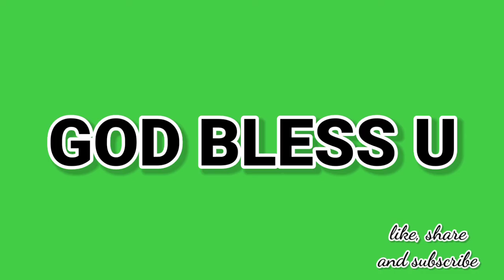" నీ ఆలోచన చేత నన్ను నడిపించు " Anudhina Daiva Krupa, SIS R MERCY PRABHU.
Daiva Krupa Pentecostal Ministries, Kovvur, 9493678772, 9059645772.